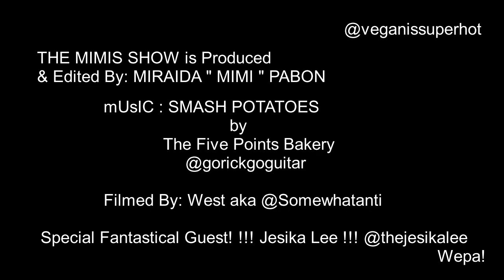The Mimis Show Sizzler Intro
I talk with the fantastically silly stand up comedian, Jesika Lee @jthekesikalee in Episode One my upcoming project - THE MIMIS SHOW - a peer to peer talk therapy cannabis smoke sesh. Here are some outtakes from the show and a little intro by me, Mimi Pabon. Welcome to THE MIMIS SHOW.